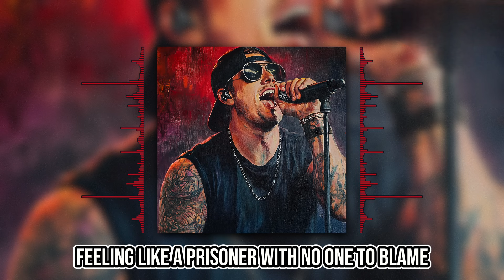Consumed By Madness (Original AI Avenged Sevenfold Song) - The E Major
This is an original song in the style of Avenged Sevenfold.

This song was made with Udio AI and the vocals are from an AI model similar to M. Shadows's voice.

I have more songs from famous artists on my SoundCloud page.

P.S. Let me know what other artists I should try to recreate. 👀👀👀